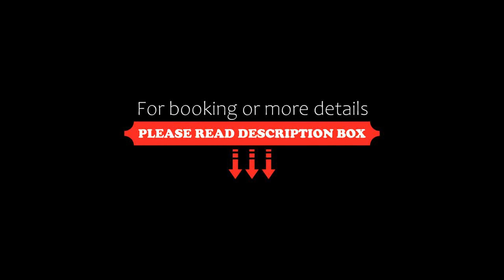Eastend Munnar, Munnar, India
About Property:
Eastend Munnar is located in the heart of Munnar City, 13 km from the Eravikulam National Park and 16 km from the Echo Point. It offers a restaurant and free parking on site.
Guest rooms are fitted with cable television, a personal safe and tea/coffee making facilities. The en suite bathroom comes with toiletries, a hairdryer and hot/cold shower.
The staff at the tour desk can assist with making travel arrangements. Laundry and dry cleaning services are available.
The on ...
Property Type: Resort
Address: Temple Road, 685612 Munnar, India
Searching For
1. Eastend Munnar - Munnar - India
2. Eastend Munnar - Munnar - India Address
3. Eastend Munnar - Munnar - India Rooms
4. Eastend Munnar - Munnar - India Amenities
5. Eastend Munnar - Munnar - India Offers and Deals
Audio Credit:
Track Title: Subway Dreams
Artist: Dan Henig